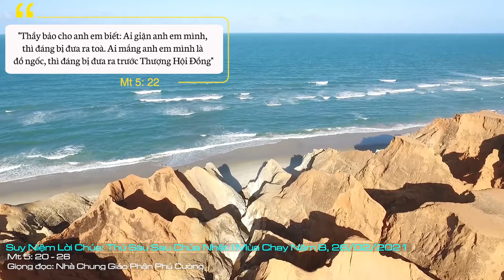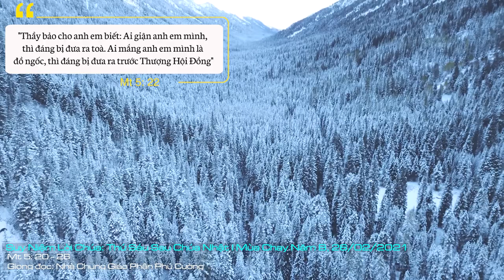Suy Niệm Lời Chúa: Thứ Sáu Sau Chúa Nhật I Mùa Chay Năm B, 26/02/2021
Thứ Sáu Sau Chúa Nhật I Mùa Chay Năm B: Nguyện xin Chúa thương ban ơn để chúng con luôn biết nhận ra những giới hạn của chính mình mà mau mắn hoán cải, để nhớ đó, chúng con thật sự xứng đáng với lòng nhân từ của Chúa dành cho chúng con.
Trong Mùa Chay, Giáo Hội mời gọi chúng ta sám hối và canh tân đời sống đức tin, mà cụ thể là giao hòa với Chúa và với anh chị em.
Sứ điệp Lời Chúa hôm nay là một minh chứng cụ thể cho những bất cập của đời sống niềm tin người dân vào thời Chúa Giêsu, và cũng là những giáo huấn luân lý hôm nay con người thường sai phạm: công chính hơn luật sĩ và biệt phái thì mới được vào Nước Trời: tội giết người? Phẫn nộ với anh em? Rủa anh em là ngốc, là khùng? Tất cả đều đáng sa hỏa ngục.
Tuy nhiên, sự công chính mà Chúa Giêsu muốn nói đến là bác ái với anh em dưới bất cứ hình thức nào, cho dù họ có yếu kém hơn chúng ta, hay không có khả năng như chúng ta. Đặc biệt, Chúa Giêsu dừng lại nơi việc bất bình, tranh chấp với anh em mình thì cũng cần phải được giải quyết trước khi đến dâng hy lễ cho Chúa, vì “Chúa chẳng ưa thích gì lễ phẩm, con có thượng tiến lễ toàn thiêu Ngài cũng không chấp nhận. Lễ phẩm dâng Ngài chính là tâm hồn tan nát khiêm cung”. Đó là một cách thực hành đạo hướng về Thiên Chúa và hướng về tha nhân cách tròn đầy. Việc thực hành này cho thấy được sự thống nhất đời sống bên trong lẫn bên ngoài của Kitô hữu. Hay nói cách khác, đời sống của người Kitô hữu ngày hôm nay cần thể hiện như là dấu chỉ tình yêu của Chúa giữa muôn người.
Như vậy, là những người Kitô hữu, có bao giờ chúng ta nghĩ đó là lời Chúa nhắc nhở mình không? có xét mình về những giới hạn trong mối tương quan với Chúa và với anh chị em không? Với Chúa, chúng ta thường lỗi đức thờ phượng, còn với tha nhân, chúng ta thường lỗi đức ái. Chính vì vậy, chúng ta hãy sốt sắng cởi bỏ chiếc áo tội lỗi để mặc lấy chiếc áo ân sủng thánh thiện của Chúa, để Mùa Chay này thật sự trở nên mùa hồng ân cứu độ cho chúng ta.
Nguyện xin Chúa thương ban ơn để chúng con luôn biết nhận ra những giới hạn của chính mình mà mau mắn hoán cải, để nhớ đó, chúng con thật sự xứng đáng với lòng nhân từ của Chúa dành cho chúng con. Amen.